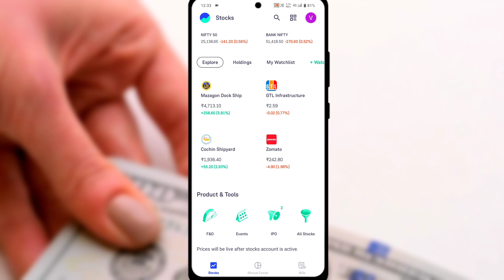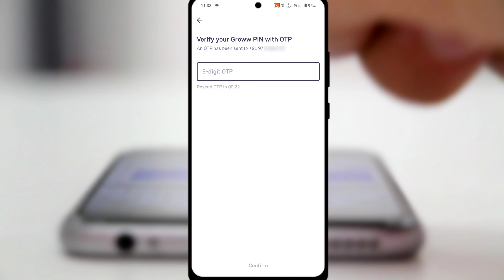Groww pin kaise change Karen ? !! How to change groww pin ?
Groww pin kaise change Karen
Groww pin change
Groww App ka login pin Kaise change Karen
Groww App ka login pin Kaise badle
Groww App ka login pin Kaise change kiya jata hai
Groww App ka login pin Kaise badla jata hai
Groww app login pin change
Grow login pin Kaise change Karen
Grow pin Kaise badlen
Groww pin Kaise badla jata hai
Groww App ka home screen login pin Kaise change Karen
Groww app login pin Kaise change kiya jata hai
Grow mutual fund and stocks login pin Kaise badle
How to change groww app account login pin
How to change groww App Home screen login pin